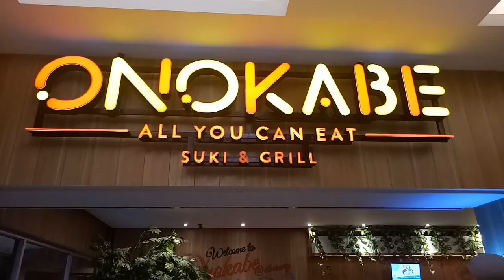ONOKABE - Review Jujur All You Can Eat